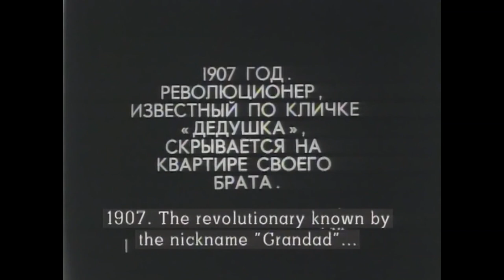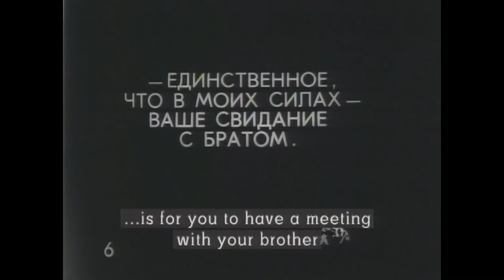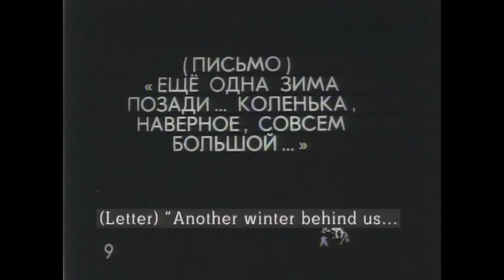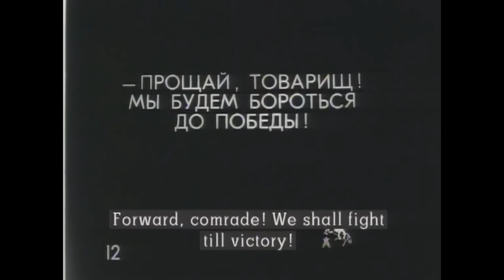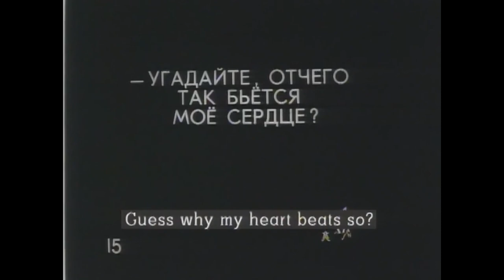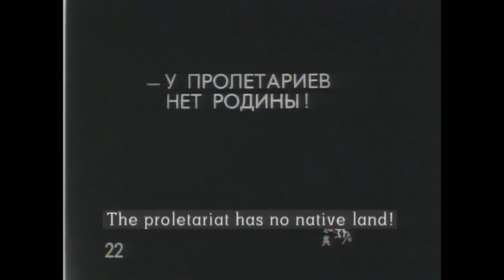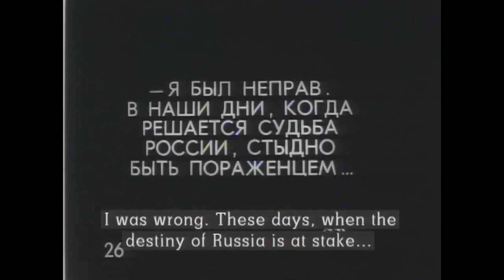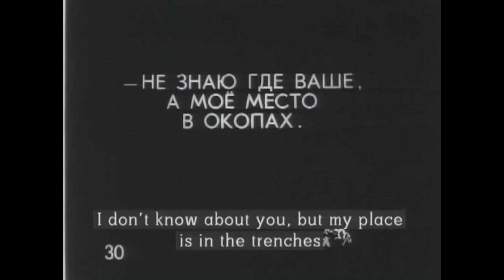A Revolutionary (1917) [English subtitles] / Революционер / Revolyutsioner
1917 silent film from Russia.
Synopsis: After ten years of exile, a revolutionary is reunited with his family between the February Revolution and the October Revolution, but he disagrees with his son about whether Russia should continue to support World War I.

Starring Ivane Perestiani